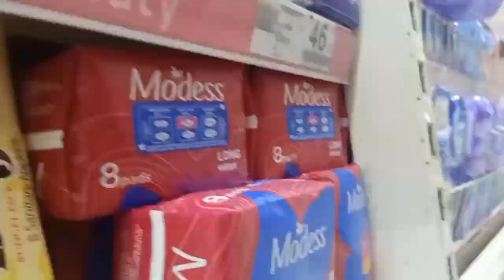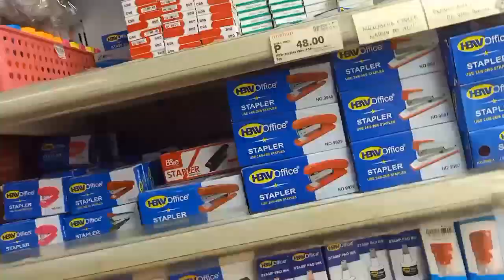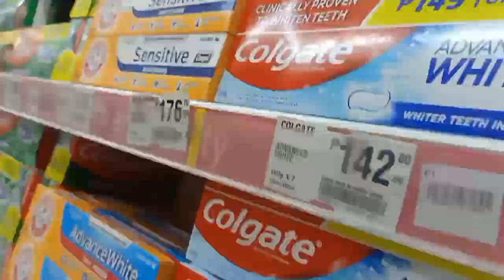VLOG 148: FIESTA + COOKING